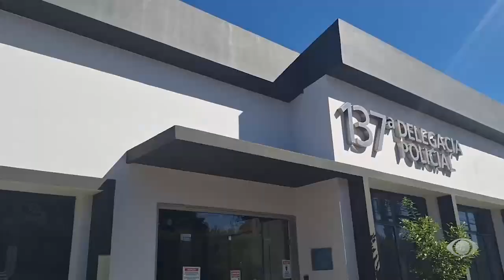ACONTECE INTERIOR 4 - 10/07/2023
Passa de 60 o número de cães e gatos mortos em Laje do Muriaé, no noroeste fluminense. Investigações iniciais apontam para envenenamento.